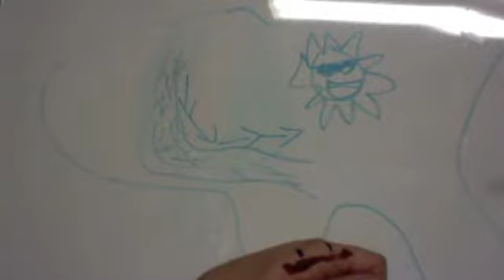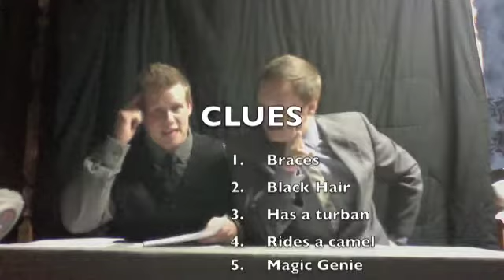9 west news cast